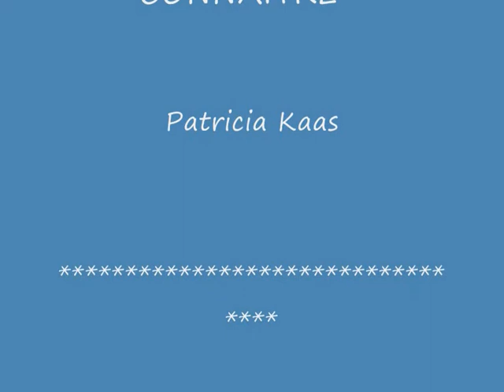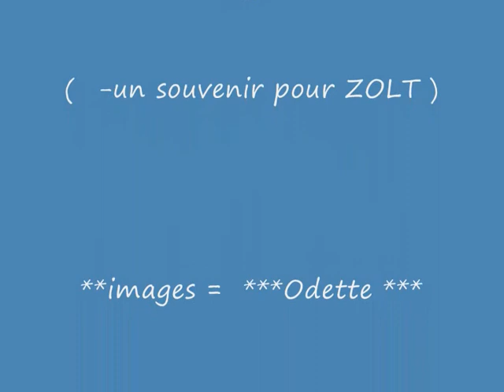Je voudrais.... ***(images**ODE*)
"Je voudrais la connaître-est-elle ou non bien faite est-elle jolie,je voudrais. "
'(le plaisir d'y mettre des images,simplement  )
amicales pensées Odette